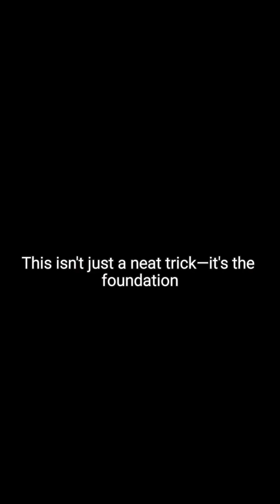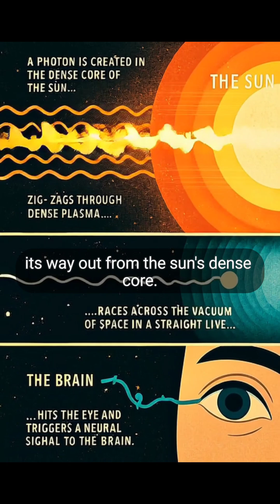The Secret Life of Photons: Why Light is the Universe's Greatest Mystery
"You're Literally Made of Starlight (And It's Weirder Than You Think)"

⛔ Description

Dive into the realm of facts research, theories, assumption and predictions with curiosity, but remember: don't take everything too seriously! Explore everything with an open mind but a light heart.

Act 1: The Schizophrenic Particle
Act 2: The Cosmic Messenger
Act 3: The Illusion of Light